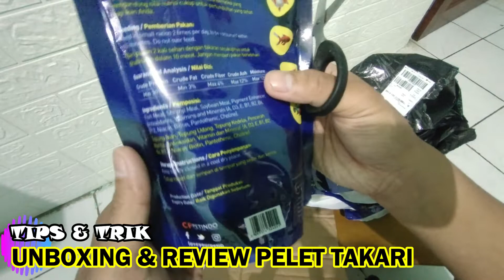UNBOXING & REVIEW PELET TAKARI